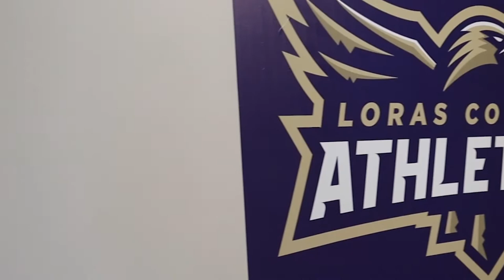Loras Football vs. Univ. of Northwestern (MN) 3-27-21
Loras vs. UNW
     (61 - 13)

Commentary: Hugh Molony & EJ Greenberg
Sideline: Adam Rodriguez
Director: Josh Payan